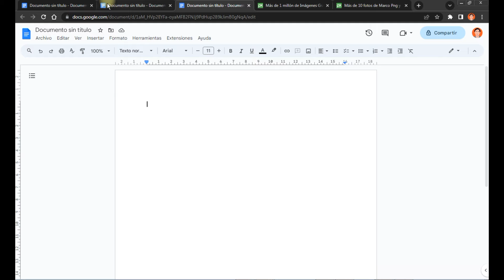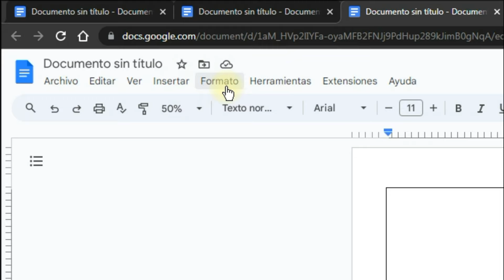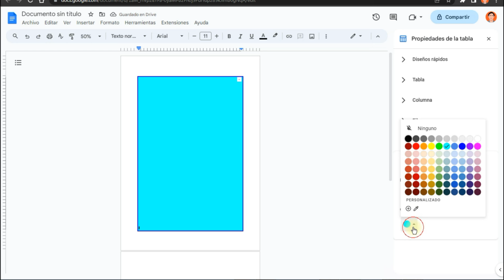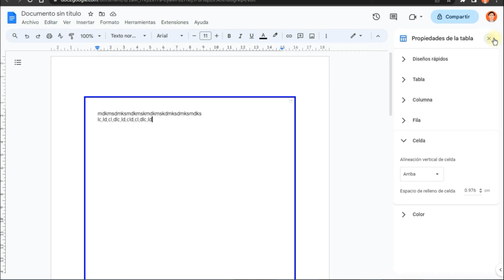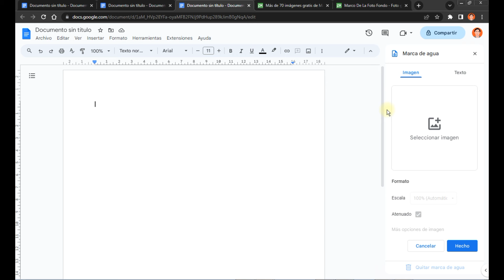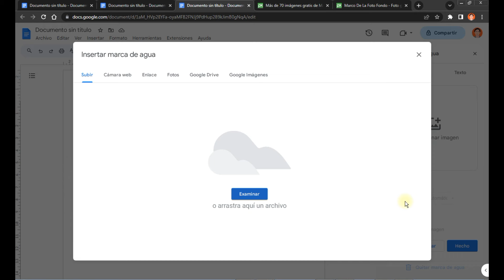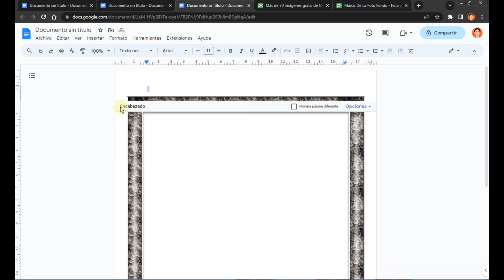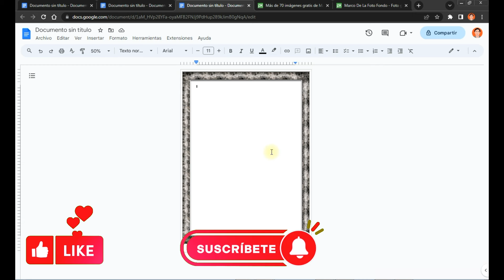Cómo AGREGAR BORDE en GOOGLE DOCS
¿Quieres darle un toque único a tus documentos en Google Docs? ¡No busques más! En este tutorial, aprenderás paso a paso cómo agregar bordes a tus páginas en Google Docs. Ya sea para resaltar secciones importantes, crear separaciones visuales o simplemente añadir un estilo personalizado, dominarás esta habilidad en minutos. Nuestra guía fácil de seguir te llevará a través de cada paso, desde la selección del borde perfecto hasta la personalización de colores y estilos.